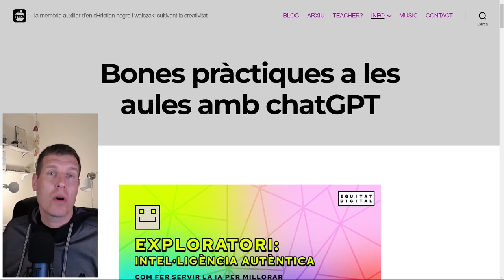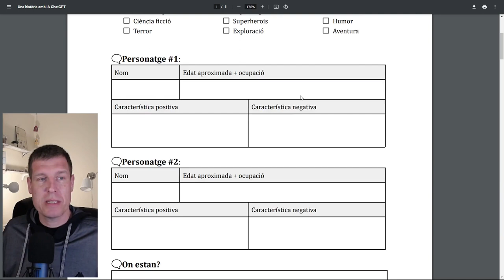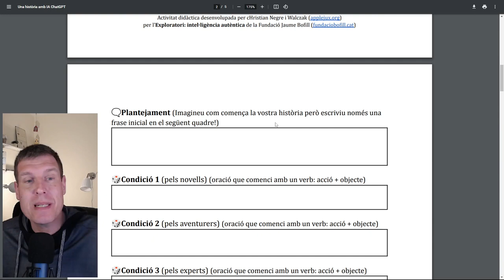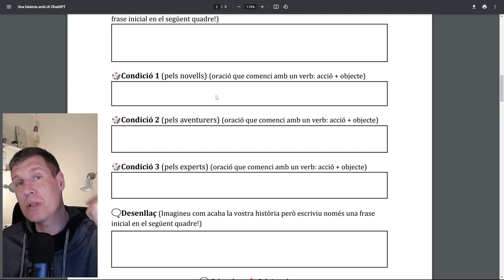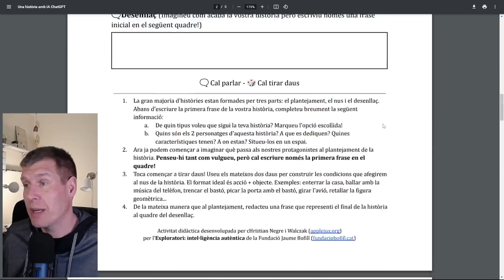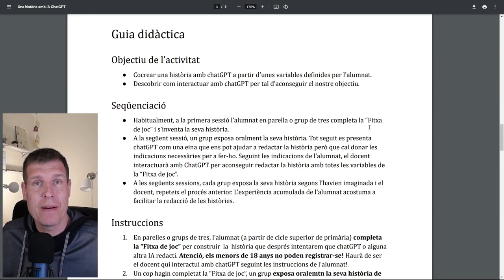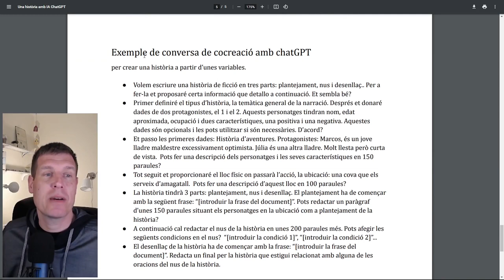Cocrear una història amb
Una experiència per aprendre a interactuar amb chatGPT i comprovar la seva "creativitat". Podem fomentar el pensament crític amb el nostre alumnat? Més bones pràctiques utilitzar chatGPT a les aules a